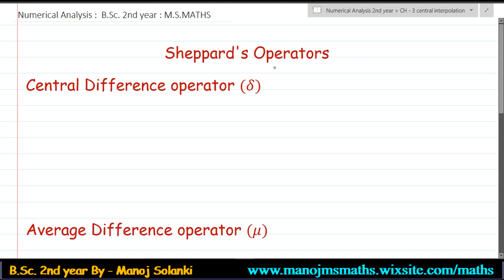🔴 Central difference operator and Sheppard operator || msmaths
Bsc. 2nd year -

x x x x
about channel
this is an educational you-tube channel about mathematic for IIT JAM AND B.Sc.  and physics (b.sc) .